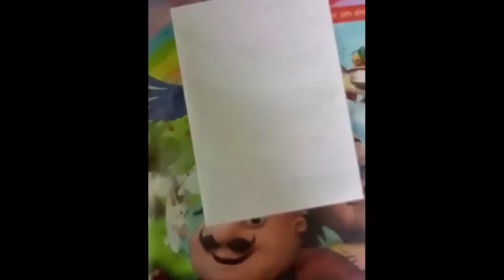Day 5 of [7days] painting challenge Beautiful painting of night scenery#painting